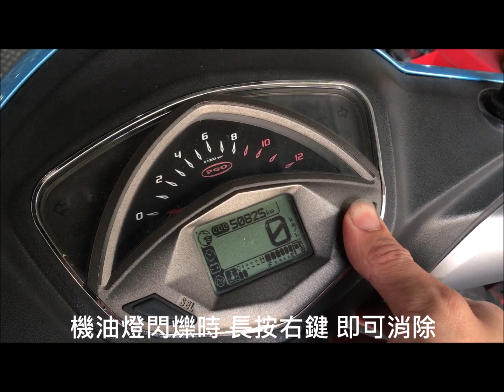比雅久 彪虎125 PGO TIGRA 125 機油燈消除教學 取消機油燈 機油燈歸零 engine oil 教學